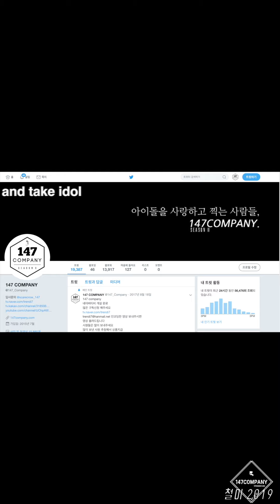GeeGu Chemical 지구 여리 191020 BY 147Company 굿즈플리마켓 직캠 fancam